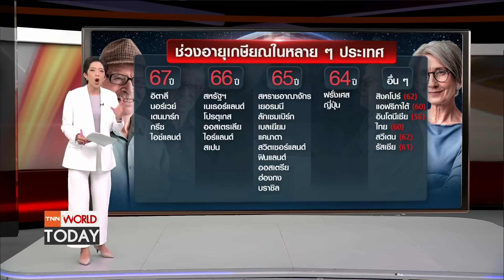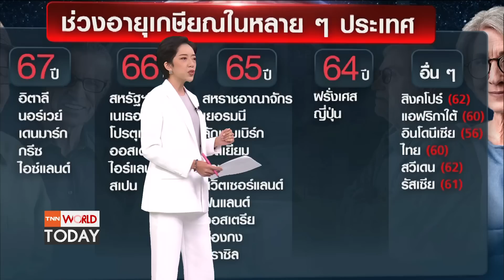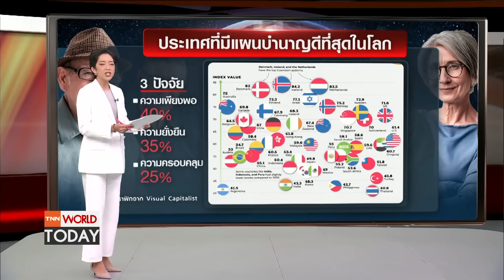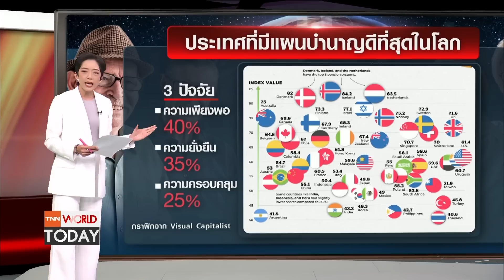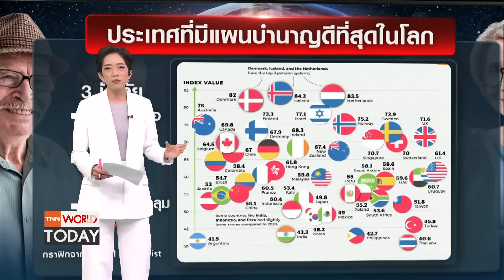ชาวฝรั่งเศสจุดไฟเผา ต้านแผนบำนาญมาครง l TNN World Today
ฝรั่งเศสผลักดันร่างกฎหมายปฏิรูประบบบำนาญให้ผ่านสภา โดยไม่ต้องโหวต ด้วยการใช้อำนาจตามรัฐธรรมนูญ แต่นั่นยิ่งทำให้ประชาชนชาวฝรั่งเศสโกรธแค้นมากขึ้น และออกมาประท้วงจุดไฟเผา จนทำให้กรุงปารีสลุกเป็นไฟ